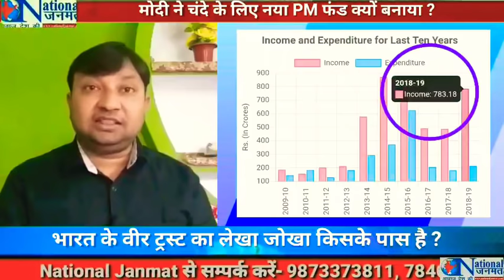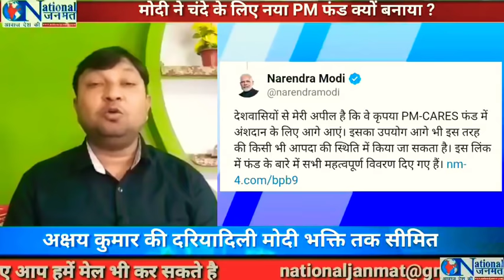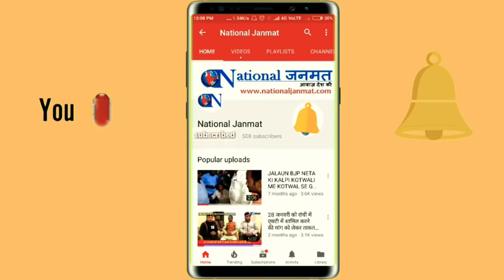मोदी ने चंदे के लिए नया PM फंड क्यों बनाया ?